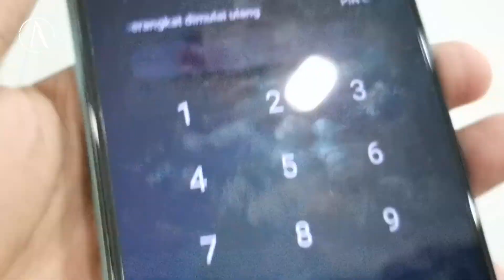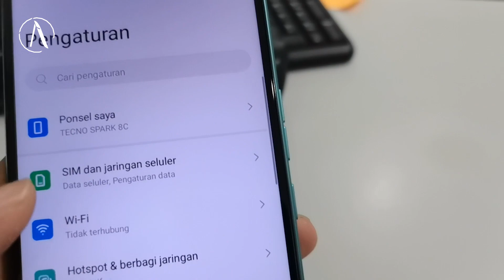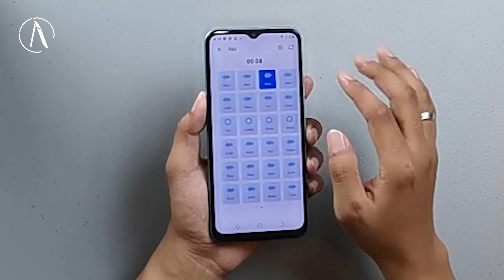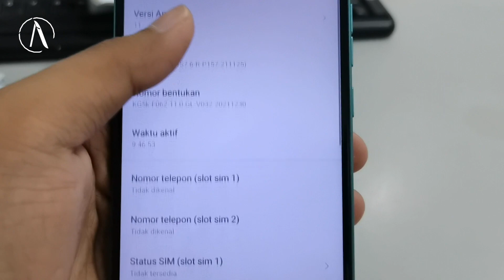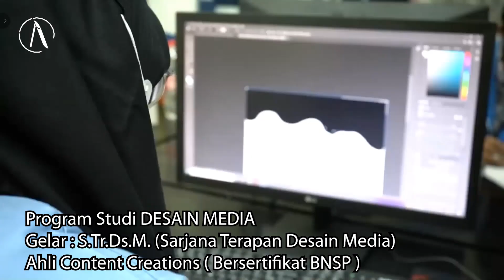REALME DAN POCO KALAH SAMA HAPE INI | Unboxing & Test Kamera TECNO SPARK 8C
Unboxing & Test Kamera TECNO SPARK 8C

Tecno namanya sejak 2022 kian diperhitungkan, dibanding saat awal dia lahir. Pasalnya baik di lini entry level, midlow maupun midrange nya punya value dan spek yang lebih baik ketimbang rival utamanya yg menguasai pasar indonesia yakni REALME dan POCO dari Xiaomi.

Ini di SPARK 8C , entry level banget, cuma 1,3 jutaan sekarang harganya tapi kasih layar 90hz , chipset lumayan kenceng di kelasnya, ram besar dan memori internal besar. Di harga yg sama baik poco maupun realme cuma kasih spek ala kadarnya.